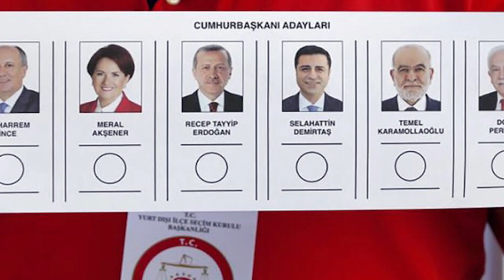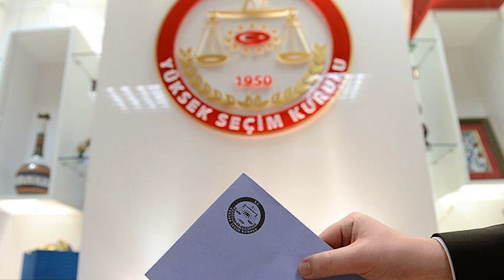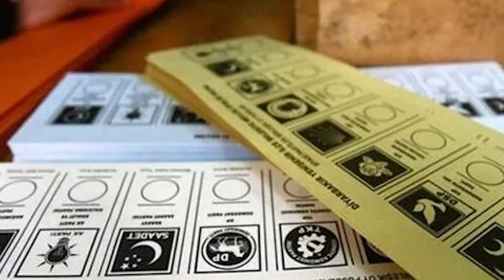أكثر 7 أسئلة متداولة في تركيا حول اصعب انتخابات في تاريخها الحديث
نشر موقع ''بي بي سي نيوز'' التركي مقال رأي للكاتبة عائشة سايين تحدثت فيه عن الانتخابات الرئاسية والبرلمانية في تركيا من خلال الإجابة عن سبعة أسئلة رئيسية.

وقالت الكاتبة، في مقالها الذي ترجمته "عربي21"، إن رئيس المجلس الأعلى للانتخابات أحمد ينر أعلن أن التقويم الزمني للانتخابات الرئاسية والبرلمانية المقرر إجراؤها في 14 أيار/ مايو ينطلق يوم 18 آذار/ مارس. مؤكدًا تواصل العمل على تحديد المبادئ المتعلقة بالتصويت للناخبين في الداخل والخارج.

وذكرت الكاتبة أن رئيس الجمهورية ورئيس حزب العدالة والتنمية رجب طيب أردوغان وقّع على قرار إجراء الانتخابات في 14 أيار/ مايو، ونُشر القرار في العدد المزدوج من الجريدة الرسمية. وفيما يلي، إجابات لأكثر الأسئلة المتداولة حول الانتخابات.

ماذا يعني قرار إعادة الانتخابات؟

وفقًا للمادة 116 من الدستور، يمكن لمجلس الأمة الكبير (البرلمان التركي) أن يقرر إعادة الانتخابات بأغلبية ثلاثة أخماس أو ما يعادل 360 صوت من إجمالي عدد الأعضاء. ويحق لرئيس الجمهورية أن يقرر إعادة الانتخابات.

وأوضحت الكاتبة أن قرار الرئيس إعادة الانتخابات لا يعني "حلّ البرلمان"، وإنما سيواصل البرلمان عمله إلى حين إجراء الانتخابات. وفي هذه الحالة، تُجرى الانتخابات التشريعية والانتخابات الرئاسية معًا.
كيف ستسير العملية في المجلس الأعلى للانتخابات؟

بعد اتخاذ  قرار إعادة الانتخابات، سيُحدّد المجلس الأعلى للانتخابات التقويم الزمني للانتخابات الرئاسية والبرلمانية ويعلن تاريخ إجراء الإثنين. ووفقًا لقانون الانتخابات الرئاسية، بعد نشر قرار إجراء الانتخابات في الجريدة الرسمية، تجرى الانتخابات العامة لرئيس الجمهورية والبرلمان معًا في أول يوم أحد بعد اليوم الستين من القرار، أي في 14 أيار/ مايو.

وأشارت الكاتبة إلى أن طلبات الترشح للرئاسة التي ستقدمها الأحزاب السياسية أو الناخبين بجمع 100 ألف توقيع ستبدأ بعد 10 أيام من إعلان قرار الانتخابات، وإذا سارت العملية على مايرام مثل انتخابات 2018، ستنتهي طلبات الترشيح في 25 أو 26 آذار/ مارس المقبل.

وبعد 15 يومًا من إعلان قرار الانتخابات، يجب على الأحزاب السياسية تقديم بروتوكولات التحالف إلى المجلس الأعلى للانتخابات. ومن المتوقع أن تقدّم الأحزاب السياسية قوائم مرشحيها إلى المجلس الأعلى للانتخابات في 10 نيسان/ أبريل. وسيتم الإعلان عن قوائم المرشحين النهائية بعد 10 أيام من تاريخ تقديم الطلب. ومن المتوقع أن يكون هذا التاريخ 19 أو 20 نيسان/ أبريل. في المقابل، يمكن للمجلس الأعلى للانتخابات تقصير المدة المحددة قانونًا. لذلك، سيتم توضيح الجدول الزمني الدقيق بإعلان من المجلس الأعلى للانتخابات.

هل سيتغير عدد النواب في الولايات المتضررة من الزلزال؟

ذكرت الكاتبة أن المجلس الأعلى للانتخابات قد أعلن سابقًا عن عدد النواب الذين سترشحهم الولايات بناءً على التعداد السكاني في 31 كانون الأول/ ديسمبر 2022. وهذا يعني أن عدد النواب في الولايات المتضررة من الزلزال لن يتغيّر. فوفقًا للقرار الذي أعلنه المجلس الأعلى للانتخابات في 2 آذار/ مارس 2023، سيوزّع عدد النواب في الولايات المتضررة على النحو التالي: أضنة 15، شانلي أورفا 14، غازي عنتاب 14، ديار بكر 12، هاتاي 11، كهرمان مرعش 8، ملاطيا 6، أديامان 5، عثمانية 4، كيليس 2.

وحسب الدراسة التي أجراها المجلس الأعلى للانتخابات، لن يطرأ تغيير في عدد النواب الذين سيتم انتخابهم بغض النظر عن الولايات المتضررة أو الولايات التي لجؤوا إليها الناس ومهما ازداد عدد سكانها.

كيف سيصوت ضحايا الزلزال؟
أشارت الكاتبة إلى أن الذين يعيشون في الولايات التي تضررت من زلزال كهرمان مرعش الذي وقع في 6 شباط/ فبراير، إذا لم ينتقلوا من ولاياتهم، سيتمكنون من التصويت في الأماكن الذي يحددها المجلس الأعلى للانتخابات في الولايات التي يعيشون فيها حسب اللوائح الانتخابية الحالية.

وأوضحت الكاتبة أن المجلس الأعلى للانتخابات هو المسؤول عن اتخاذ الإجراءات اللازمة للمواطنين المقيمين في الخيام أو الحاويات. وسيتمكن المواطنون الذين انتقلوا إلى ولايات أخرى من حمل قوائمهم الانتخابية إلى الولايات التي يتواجدون فيها، وستكون أصواتهم صالحة للانتخابات البرلمانية لتلك الولاية. فعلى سبيل المثال، سيتمكن الناخب الذي انتقل من هاتاي إلى أنقرة من التصويت في الولاية التي انتقل إليها، لكن صوته سيكون صالحا للانتخابات البرلمانية في الولاية التي يقيم فيها، أي في أنقرة.

كيف يتم انتخاب رئيس الجمهورية إذا لم تتحقق الأغلبية في الجولة الأولى ومتى تعقد الجولة الثانية؟
في الانتخابات الرئاسية، التي ستجرى جنبًا إلى جنب مع الانتخابات البرلمانية الثامنة والعشرون في 14 أيار/ مايو، يجب أن يحصل المرشح على الأغلبية المطلقة من الأصوات، أي ما لا يقل عن 50 بالمائة (50+1%). وإذا لم يحصل أي مرشح على الأغلبية المطلوبة في الجولة الأولى، ستعقد الجولة الثانية في 28 أيار/ مايو. وفي الجولة الثانية، يتنافس المرشحان اللذان حصلا على أكبر عدد من الأصوات في الجولة الأولى، ويفوز المرشح الذي يحصل على أغلبية الأصوات.